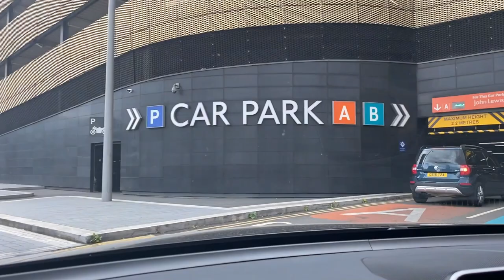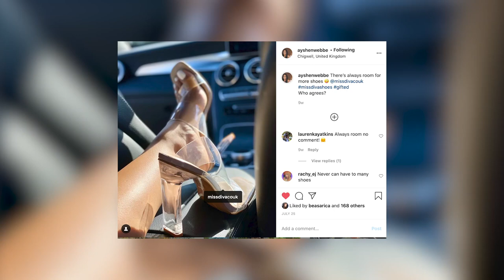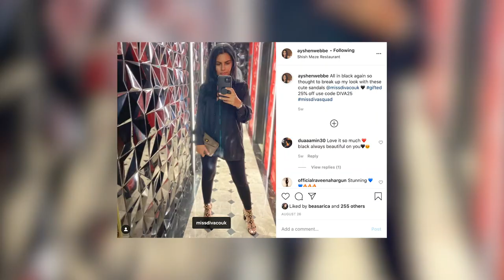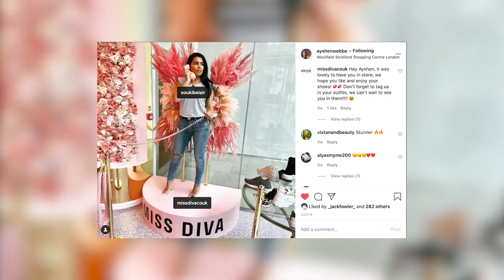A trip to Miss Diva Westfield Stratford City with Ayshen Webbe and Simon Webbe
Hi guys,

In my next video, you'll join me and Simon as we take a trip to see the new Miss Diva store in Westfield Stratford City post-Lockdown. If you love anything that involves fashion and shoes, plus a bit of chat along the way then you'll love this video. If you enjoyed watching please give me the thumbs up and comment.

Essex-based Lifestyle Blogger and Creative Director for Webbe Industries. Before officially launching her blog Ayshen Official, Ayshen’s life has gone on one hell of a journey from being part of girl group Fe-nix, launching her own fashion collection, Amosh, and training to become a professional Make-up Artist.

This channel explores all-things 'Ayshen' from her love for Fashion, Style, Fitness, and Travelling, through to the most important things to her like home-life with her husband, Simon, and her close relationships with her Turkish family. Her upbringing had its challenges but you can tackle any hurdle with a fun and loving family around you, and that’s what Ayshen had. Growing up was full of creativity, so it was only natural for her to fall in love with Music and Fashion at a young age.

Fast forward to today and key pieces from Ayshen’s enviable wardrobe have graced the pages of Hello Magazine, OK! Magazine and Daily Mail – to name just a few!